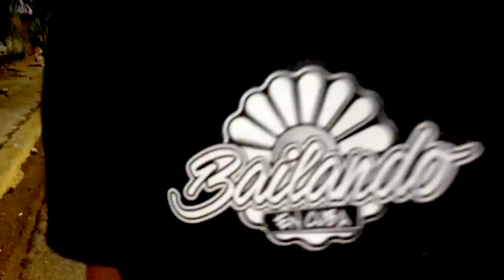ASÍ TERMINÓ TODO EN VARADERO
LA MEJOR PLAYA DE CUBA